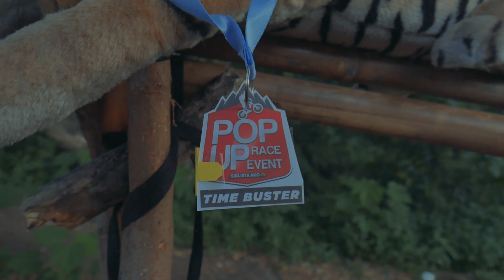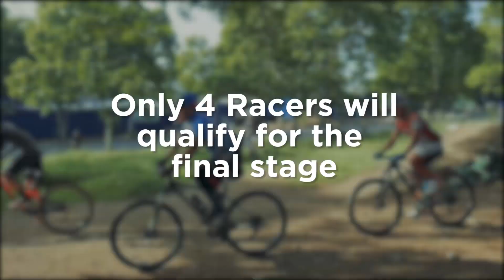Siklista Ako TV Rewind! - P.U.R.E.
The Siklista Ako TV Pop Up Race Event is supposedly a monthly event that is created by cyclists for cyclists :-) Its aim is to become the Philippines' first gameshow related to cycling.
This first Pop Up Race Event was done in Whisper Trail Alabang. We requested Gnard Reyes to become its first game master.
Soon, the video production value will level up a bit offering more camera angles, coverage, and more perspective about the game.
The mechanics are simple, and I believe in due time, this TV show segment will eventually become a stand-alone TV program :-)
Special thanks to TRINX and Comet Cycles for supporting this very tiny event. For me, this event was a success in its own right.